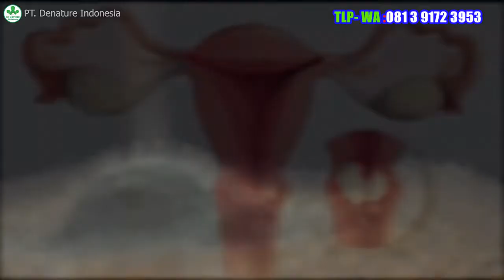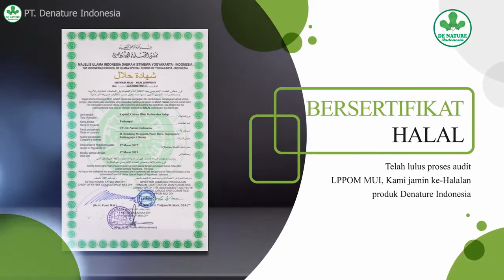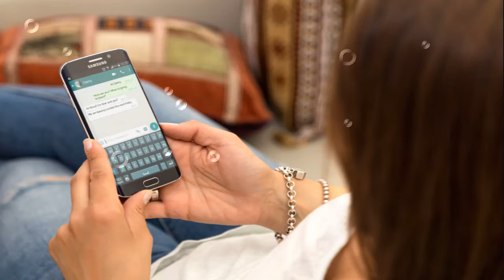Obat kutil kelamin pria dan wanita Bintik kecil di kelamin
Kutil kelamin adalah infeksi menular seksual (IMS) yang ditandai dengan timbulnya beberapa kutil dengan jumlah dan ukuran yang bervariasi di daerah sekitar anus dan kelamin.

+ Pada pria, kutil kelamin dapat tumbuh di sejumlah area, seperti

Batang atau ujung penis
Kantung buah zakar
Selangkangan
Paha bagian atas
Sekitar anus hingga dalam anus.

+Sedangkan pada wanita, kutil kelamin dapat tumbuh pada

Dinding vagina
Vulva (bagian luar vagina)
Daerah antara vagina dan anus
Di dalam vagina atau di dalam anus, dan
Leher rahim.

Kutil kelamin di sebabkan oleh Human palillomavirus yang mana diketahui hpv ini juga merupakan penyebab umum kanker serviks, diperkirakan sekitar 70% kasus kanker serviks di dunia disebabkan Human palillomavirus.

Cara Ampuh Menghilangkan Bintik Di Kelamin Pria Maupun Wanita

Cara merontokkan kutil kelamin dengan obat herbal tanpa operasi adalah solusi menghilangkan kutil kelamin yang lebih mudan cepat dan maksimal tanpa ke dokter untuk melakukan operasi bedah pengangkatan kutil kelamin, Obat kutil kelamin dan salep perontok kutil kelamin yang kami rekomendasikan adalah obat herbal kutil kelamin de nature indonesia yang sudah terbukti dan tidak diragukan lagi khasiatnya, hanya dengan waktu singkat kutil akan rontok dan kulit kembali harus seperti semula.

PAKET OBAT KUTIL KELAMIN DE NATURE

1- Kapsul Gang Jie
2- Kapsul Gho Siah
3- Kapsul Pipeca
4- Kapsul BD "Bersih Darah"
5- Salep Anpiloma
6- Salep Djie

Beberapa manfaat dari obat kutil kelamin herbal de nature indonesia :

1. Gang Jie Dan Gho Siah

Sebagai anti bakteri, virus, radang. Sebagai pelancar deuretik, anti infeksi dalam. Membantu dalam kesetabilan aliran darah, diabets. Tidak hanya itu gang jie dan gho siah juga berkhasiat menyembuhkan luka pada saluran urine. Kencing batu, gonore atau yang kita tau kencing mengeluarkan nanah. Membantu menyehatkan kelamin, memelihara daya tahan tubuh atau metabolisme.

2. Pipeca

Kapsul pipeca ini terbuat dari salah satu bahan alami herbal, yaitu sirih merah. Berkhasiat sebagai anti oksidan, membantu penyembuhan pada penyakit diabetes atau kencing manis. Kemudian juga untuk  batu ginjal, hepatitis, penyakit stroke, asam urat, peradangan, kangker. Untuk penyakit hipertensi, maag, gangguan keputihan, nyeri pada sendi, penyakit wasir atau ambeien, memperbaiki sel darah.

3. Bersih Darah ( BD )

Berkhasiat untuk membantu sirkulasi darah, menormalkan tekanan darah. Kemudian bagi anda yang menderita kolestrol, kapsul bersih darah ini membantu menghancurkan kolestrol. Membersihkan darah kotor dari jamur, bakteri ataupun virus yang bersemayam pada darah, meregenerasi sel darah yang rusak.

4. Salep Perontok

Pada pengobatan kutil kelamin di apotik de nature terdapat dua salep.  Salep yang pertama yaitu salep perontok. Yang berkhasiat merontokan kutil kelamin, jengger ayam dan juga tahi lalat. Kemudian salep djie berkhasiat sebagai antiseptik. Membantu menyembuhkan penyakit kulit yaitu kudis, kurap, kadas, infeksi luka luar. Salep djie ini juga dapat anda gunakan untuk mengeringkan luka.

LEGALITAS PRODUK

- Kementrian kesehatan,
- Ijin resmi BADAN POM,
- Bersertifikat hallal MUI,
- Bersertifikat ISO 9001:2015,
- Memiliki apoteker yang berpengalam, dan
- Proses produksi sudah sesuai alur CPOTB.

Dengan demikian anda tidak perlu khawatir dalam mengkonsumsi obat dari kami, untuk konsultasi lebih lanjut atau melakukan pemesanan obat, silakan hubungi kami di nomor: 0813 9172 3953. Kami melayani online 24 jam baik via whatsapp, sms dan telepon.